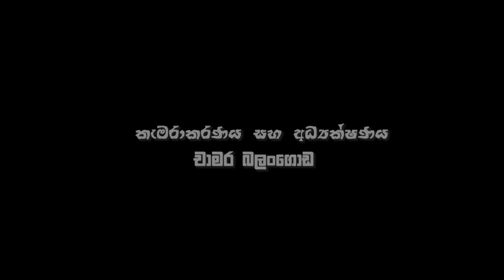saragoiya- සරා ගොයියා හරි මිනිහා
සරාගොයියා
Director:chamara balangoda c. Priyadarshana